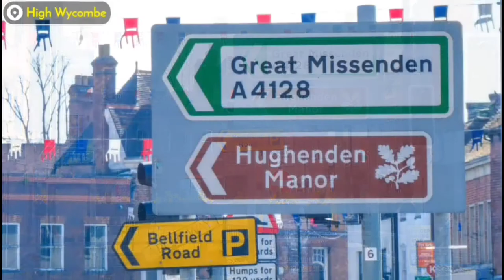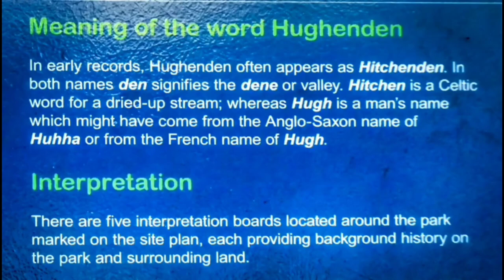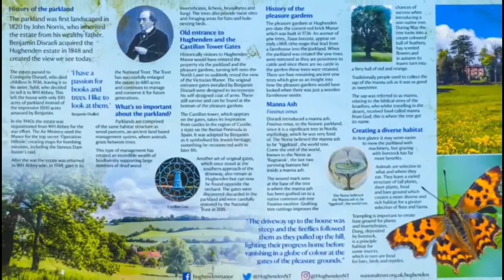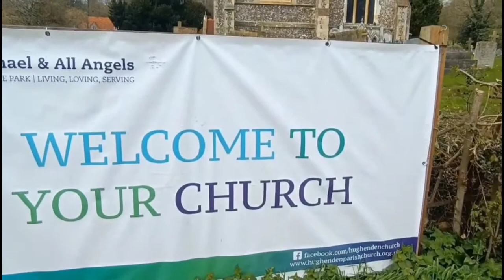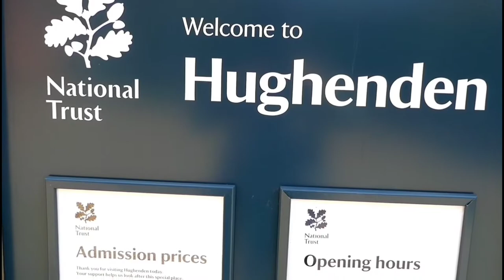Hughenden Park & Manor (England) - A Traveller's Memoir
🍁About 20 mins walk from High Wycombe, the Hughenden Park consists of some 25 hectares of beautiful parkland. It is the largest park in the Wycombe area. 🍁

The park borders Hughenden Manor, owned by the National Trust. The Hughenden Manor is a Victorian mansion, with earlier origins, that served as the country house of the Prime Minister, Benjamin Disraeli, 1st Earl of Beaconsfield. It is now owned by the National Trust.🍁